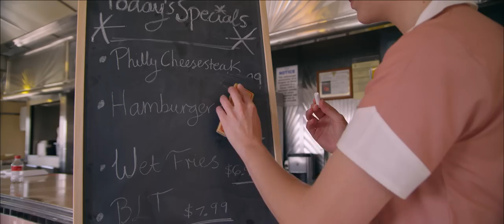"Wait Till It's Free" Trailer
"Wait Till It's Free" is an entertaining and provocative look at the current healthcare crisis. This film takes a hard and honest look at the way we do healthcare in America by looking at every relevant aspect of modern medicine, from the escalating cost of health insurance to the move towards universal government healthcare. The film asks what kind of alternatives there are for families caught between expensive insurance-based coverage and the "Free" government solutions. The film explores the alternatives for individuals, churches, and families, and offers moving and enlightening stories about those that have chosen to follow innovative and independent approaches to healthcare.